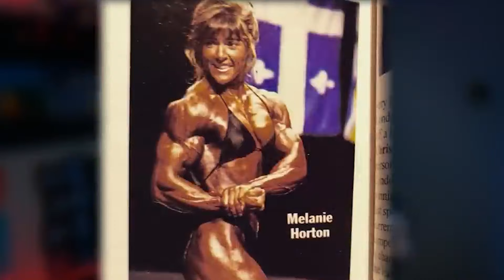Muscular Grannies - The World's Fitness Old Women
Old Bodybuilding Grannies with Abs

Today, you are waiting for such grandmothers who, instead of giving a pension to their grandson for, decided  they themselves needed it more.
The first guest name is Polomna Para Martin and she is a IFBB Pro physique. She is from Madrid  and she is 58 years old. She is the head of the export department of the nutrition company nutrittech. Poloman is also a personal fitness trainer. In her interview, she said that she did sports before fitness.  Our hero played semi-professional football, baseball and Thai boxing and now her favorite exercise is squats. However she has a small volume of legs. Polomna has a very large shoulders and arms compared to other parts of her body.
I didn’t find a sane biography of the next 62 years granny . Her name is Melani Horton, compared to the previous guest, that although has also big muscle mass, Melani looks much nicer. She was even bigger when she was younger. Look at how she looked 20 years ago at the age of about 30. We see that volume of the arms and shoulders were much larger. By the way, at that time, such volumes for girls were real nonsense.
But the 63-year-old Australian is engaged in the gym and meets with guys who are not only look like her sons but also her grandchildren. She differs from the previous ones not only in more modest volumes, but also in the fact that she began her training somewhere at the age of 45. In this case, fitness is considered solely for the purpose of rejuvenation and improvement of one's condition. After all, a typical image of women over 60 is an elderly lady who is tired of everything and waved her hand.

Author's materials. Sources.